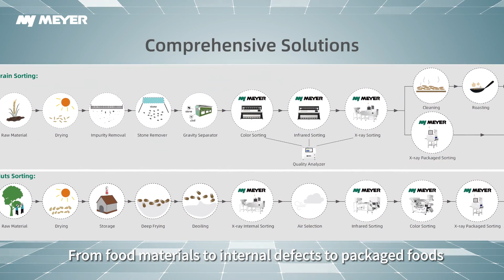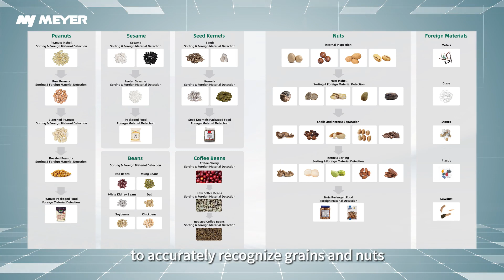Meyer Grain and Nuts Sorting Solutions